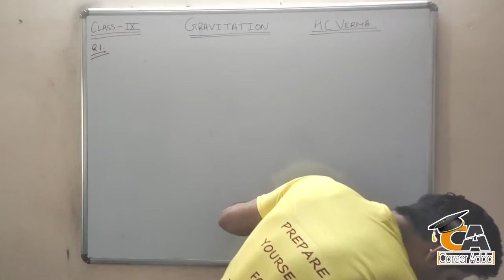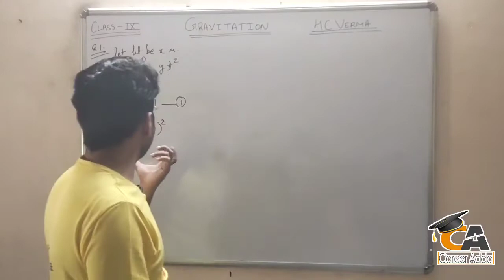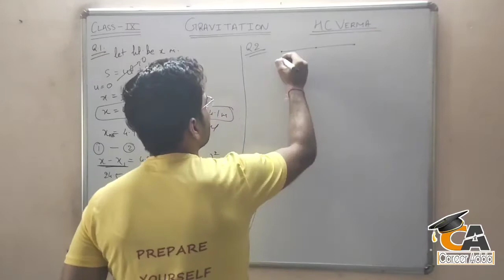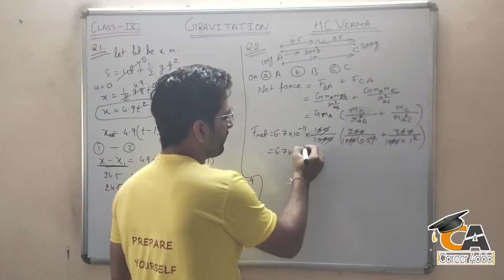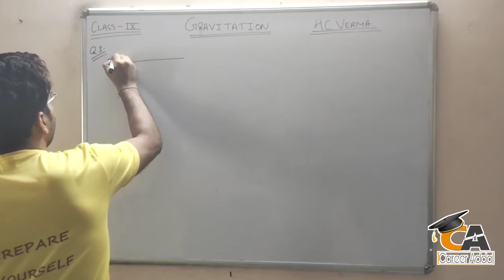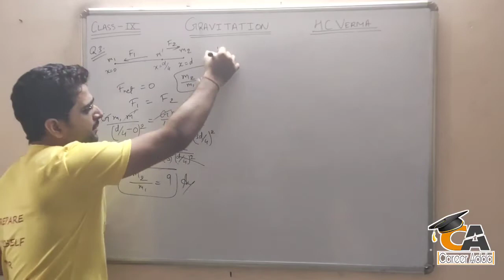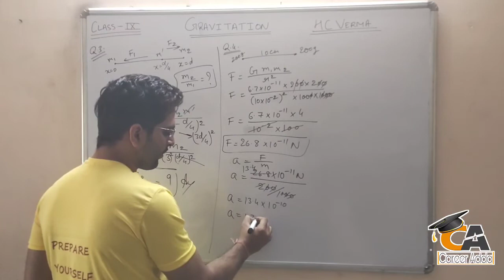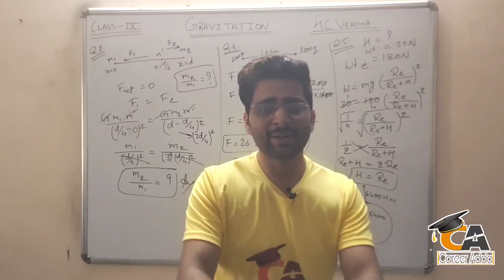🔥Gravitation 13 | Chapter 3 Class 9 Physics | H C Verma Solutions II | CBSE, ICSE, All Boards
🔥Gravitation 13 | Chapter 3 Class 9 Physics | H C Verma Solutions | CBSE, ICSE, All Boards |

Hey :))
Practice makes human perfect
Career Adda - the_numeric_helper
:)) Be a vector
Physics Solutions
Pradeep Physics Solutions
S L Arora Solutions Class 11th
H. C. Verma Class 9th Solutions
Gravitation Physics Concepts
Gravitation each & Every Solutions

GRAVITATION (FULL CHAPTER) WITH COMPLETE NUMERICALS AND ALL FORMULAS ||
9TH CBSE, 9TH NCERT CHAPTER NUMBER 5, IX PHYSICS, 9TH SCIENCE ||
NEWTON'S GRAVITATION LAW ||
ATTRACTION FORCE BETWEEN TWO PARTICLES IN UNIVERSE ||
KEPLER'S LAWS OF PLANETARY MOTION ||
TYPES OF FORCES - GRAVITATIONAL FORCE, ACCELERATION DUE TO GRAVITY, MASS, WEIGHT, FREE FALL, 3RD LAW OF MOTION PROOF ||
NUMERICALS OF FIRST EQUATION OF MOTION ||
NUMERICALS OF SECOND EQUATION OF MOTION ||
NUMERICALS OF THIRD EQUATION OF MOTION ||

In this video, we are going to give you the easiest way to learn Gravitation Formulas. Any student from class 9/10/11/12 or preparing for engineering or medical entrance exam must watch this.

We have covered all Newton's Laws of Gravitation Class9 questions and Formula and Methods so that you can get maximum benefits. It’s a premium video which we are providing you in free.

CA Subscription Benefits:
1. Learn from your favourite teacher
2. Dedicated DOUBT sessions
3. One subscription, unlimited access
4. Real time interaction with teacher
5. You can ask doubts in live class
6. Limited students
7. Download the videos & watch offline